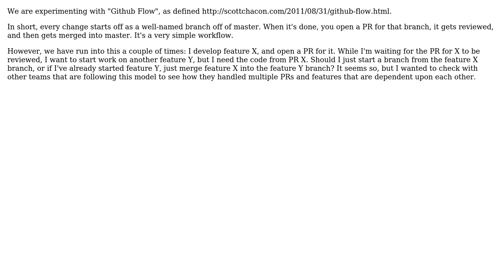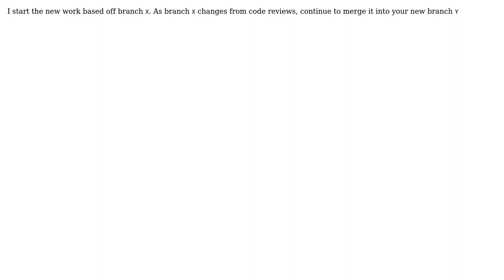When using "Github Flow", what if my next feature depends on code from a pending Pull Request?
Software Engineering: When using "Github Flow", what if my next feature depends on code from a pending Pull Request?

With thanks & praise to God, and with thanks to the many people who have made this project possible! You are responsible for your own actions.